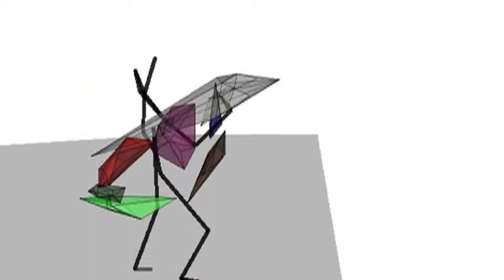Topological gesture analysis approach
See:
Naveda, L. and Leman, M. (2010). The spatiotemporal representation of dance and music gestures using Topological Gesture Analysis
(TGA). Music Perception, 28(1):93--111.